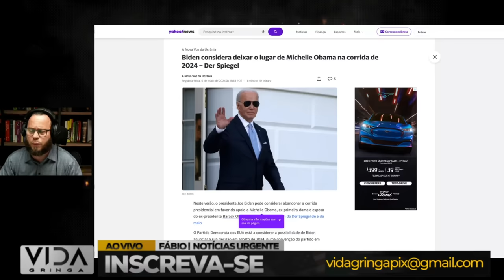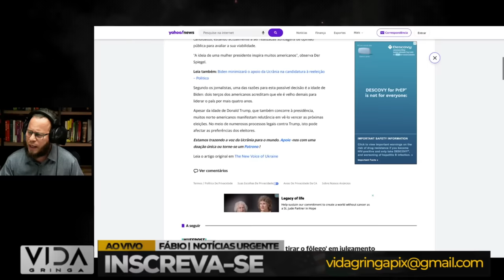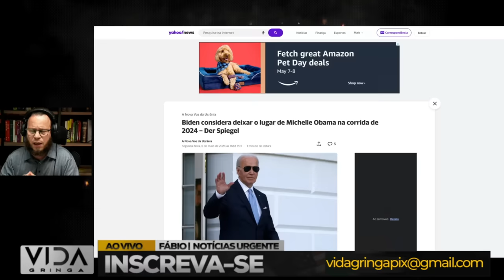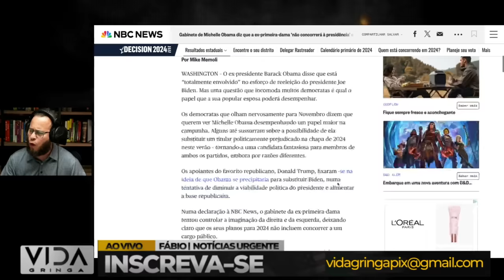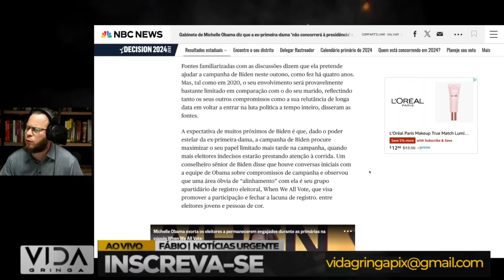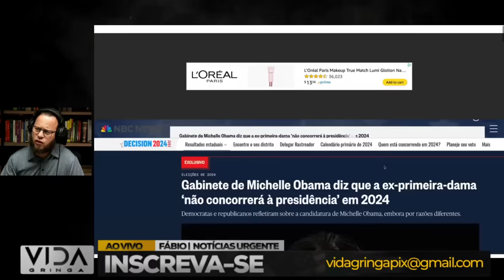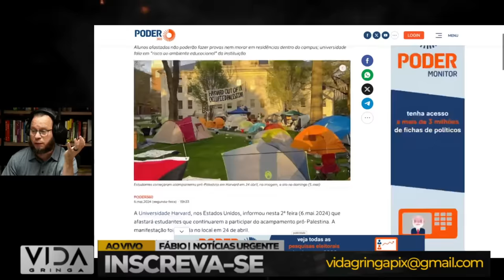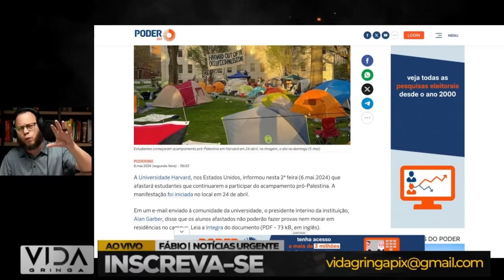Trump Desafia O GRINGO